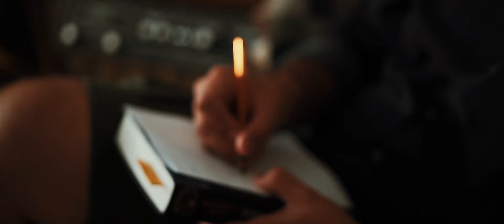Vittorio & Monia || Same Day Edit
Vittorio e Monia sono due giovani sposi che hanno celebrato il matrimonio in Basilicata, la loro

terra d’origine, il luogo dove tutto ebbe inizio.

Questo reportage di matrimonio parla di due ragazzi lucani saldamente ancorati alle loro radici,

protagonisti di un Amore dettato dal caso, di quelli che ti sconvolgono la Vita.

Diario di un matrimonio in Basilicata
I due sposi hanno scelto di coronare il loro sogno d’amore nella magica cornice della Tenuta

Visconti, immersa nel verde degli ulivi secolari della Lucania più autentica.

Mi capita spesso di lavorare nella mia terra, ma ogni volta che lo faccio provo una grande

emozione, come se fosse la prima volta. Per un videomaker di matrimonio, filmare la propria terra

significa osservarla ogni volta attraverso una prospettiva diversa, perché viene raccontata dal punto

di vista degli sposi e attraverso i loro occhi.

Video di matrimonio di Vittorio e Monia: i miei ricordi
Ogni matrimonio ha un suo racconto unico e speciale, e questo wedding in Basilicata mi ha

particolarmente colpito per la spontaneità e la genuinità di sposi e invitati.

Mi hanno colpito l’emozione di Vittorio nel vedere arrivare la sua sposa all’altare, gli occhi

profondi di Monia che sembravano penetrare quelli del suo sposo, lo sguardo del papà mentre con

un pizzico di orgoglio e commozione lascia cadere il velo sul volto della figlia, le voci vibranti

delle mamme quando augurano ai loro figli tutto il meglio che la vita possa offrirgli.

La location del matrimonio poi era davvero incantevole, una dimora storica ricca di fascino in

provincia di Matera circondata dalla natura rigogliosa e dall’atmosfera suggestiva e senza tempo

che solo la Basilicata può offrire.

Video Matrimonio Same Day Edit: un racconto da cinema
Io e il mio team abbiamo raccontato il matrimonio di Vittorio e Monia tramite un video Same Day

Edit, cioè un filmato montato e realizzato il giorno stesso dell’evento.

Il video di Vittorio & Monia è un vero e proprio Riassunto del loro matrimonio dal look quasi cinematografico.

Dopo una giornata così intensa e ricca di gioia, posso affermare con sposarsi in Basilicata è

davvero una grande emozione.